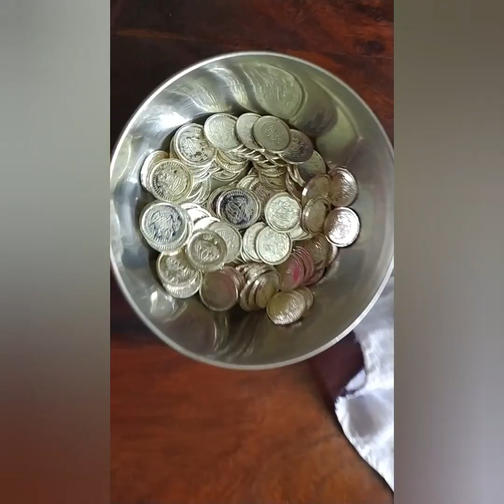ಕಾರ್ತಿಕ ಮಾಸ 2023 ಎಂದು ಪ್ರಾರಂಭ ಎಂದು ಅಂತ್ಯ? Karthika masam start date in karnataka/importance